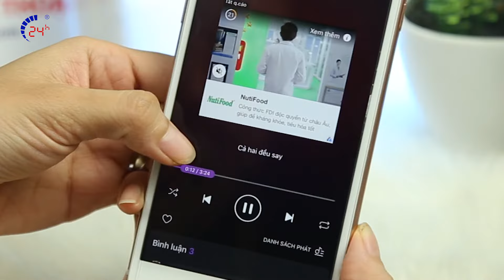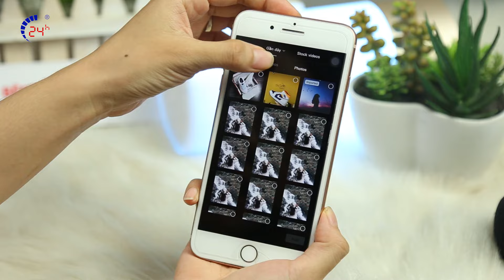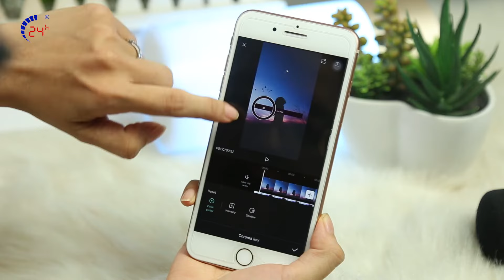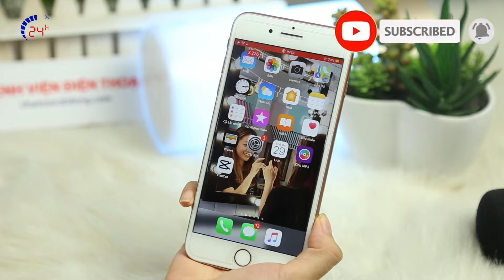HƯỚNG DẪN CÁCH CHÈN LỜI BÀI HÁT VÀO VIDEO BẰNG APP TRÊN ĐIỆN THOẠI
HƯỚNG DẪN CÁCH LÀM LYRICS, CHÈN LỜI BÀI NHẠC VIDEO BẰNG APP TRÊN ĐIỆN THOẠI
tải game bị chặn ở Việt Nam
cách tải ứng dụng bị cấm
iphone không tải được ứng dụng
lỗi iphone
lỗi ipad
sửa chữa iphone
24hstore
chamsocdidong
sửa chữa samsung

Nhạc mình sử dụng trong clip:
- Địa chỉ: 1114 Ba Tháng Hai, P.12, Q.11, TP.HCM.
- Địa chỉ 2: 249 Trần Quang Khải, P. Tân Định, Q.1, TP.HCM.
- Địa chỉ 3: 418 Nguyễn Trãi, Phường 8, Quận 5, TP.HCM.
- Địa chỉ 4: 652 Đường 3 Tháng 2, P.14, Quận 10, TP. HCM.
- Địa chỉ 5: 389 Quang Trung, Phường 10, Quận Gò Vấp, TP.HCM
- Địa chỉ 6: 256 Võ Văn Ngân, P. Bình Thọ, Q. Thủ Đức, TP.HCM
- Địa chỉ 7: 413 Hoàng Văn Thụ, P.2, Q.Tân Bình, TP.HCM
- Địa chỉ 8: 625A Âu Cơ, P. Hòa Thạnh,Q.Tân Phú, TP.HCM
- Địa chỉ 9: 481A Nguyễn Thị Thập, P. Tân Phong, Q.7